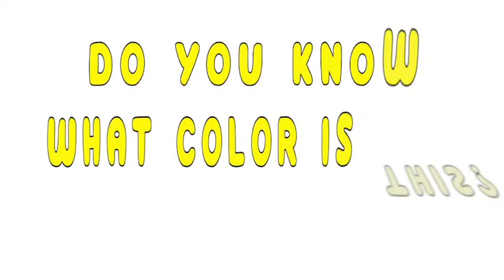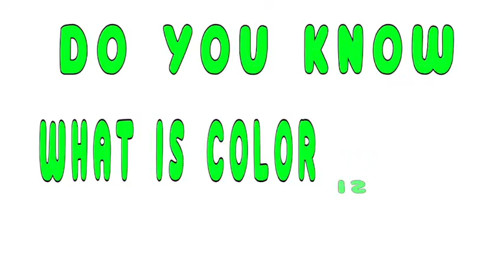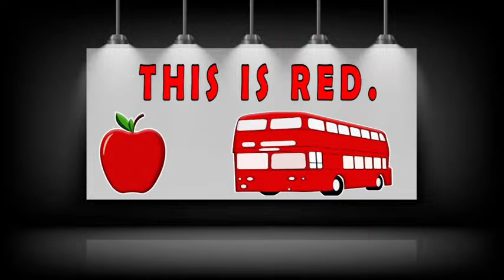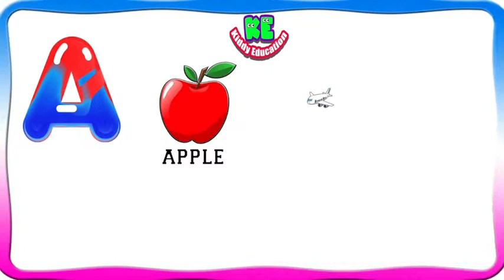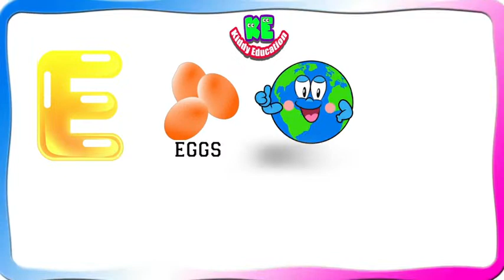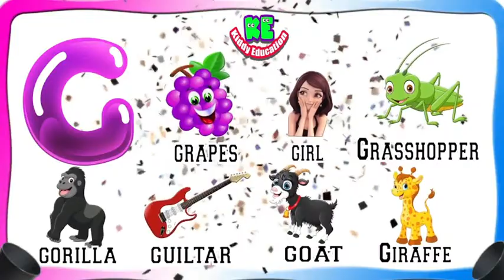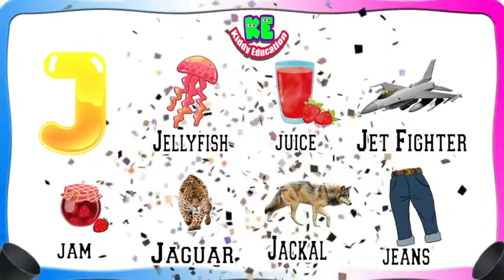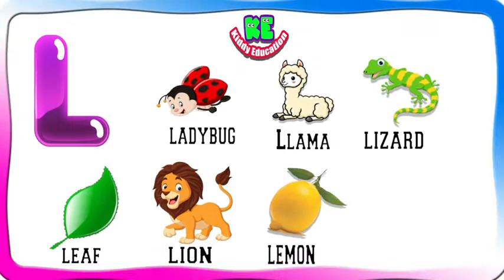ABC Learning For Toddlers | A to Z Learning Videos | ABC Learning For Kids | A to Z Words